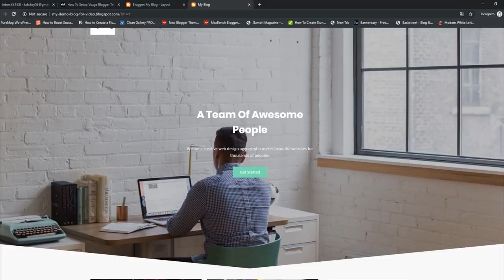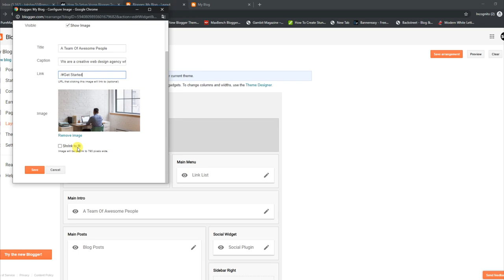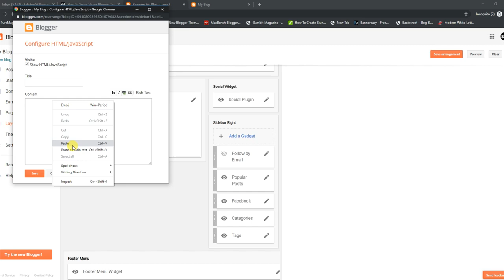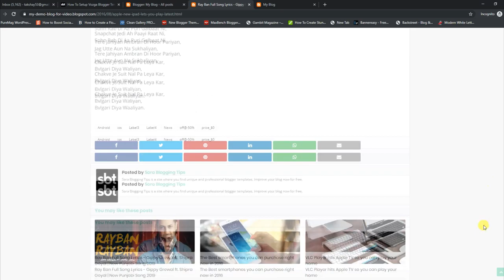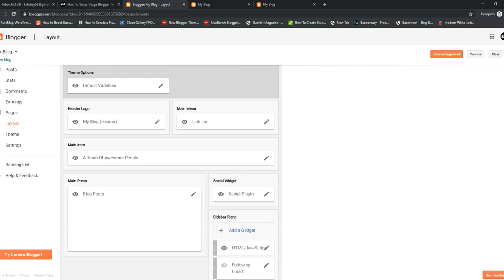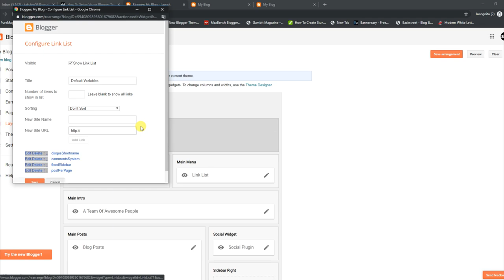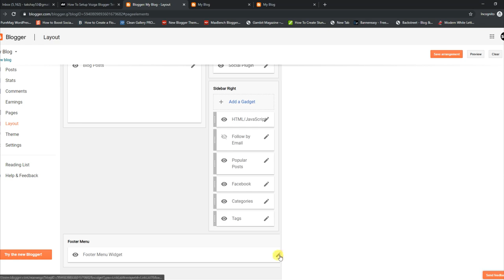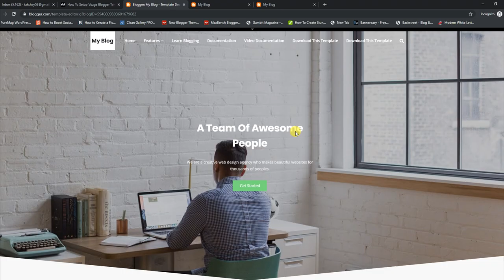How To Setup Vozga Blogger Template - Way2Themes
Vozga Blogger Template is a super stylish and elegant theme with one page design and professional layout. Loaded with various widgets and features, this is an ultra professional theme and looks very classy. It is equipped with various of widgets which will help you to publish your blog more professionally. To make it easy for you we have published this detailed documentation, so that you can setup your blog correctly. You have made a good decision by choosing our template. You can check the live demo or download the template through the Link below and also Please watch the video carefully in order to set up your blog.